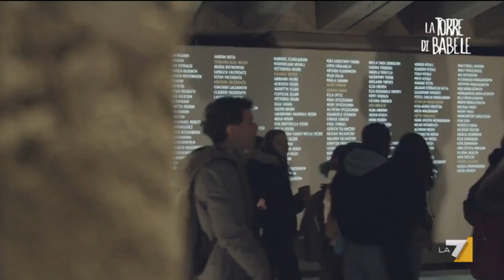"Serve ancora la Giornata della Memoria?": la risposta di Liliana Segre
Liliana Segre durante la puntata de 'La Torre di Babele': "Serve ancora la Giornata della Memoria? Mi ricordo quando ero ragazza che si festeggiava il 4 novembre la vittoria dell'Italia durante la seconda Guerra mondiale. Se oggi chiedi a un ragazzo cosa è successo il 4 novembre sicuramente non saprà risponderti."